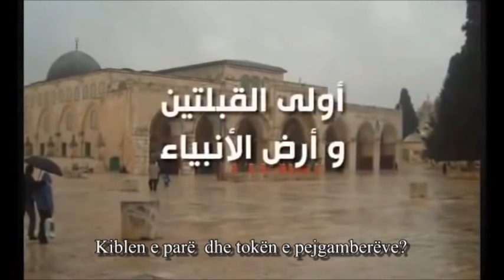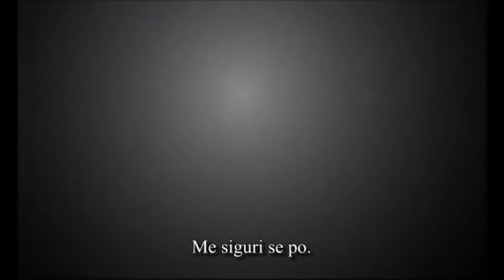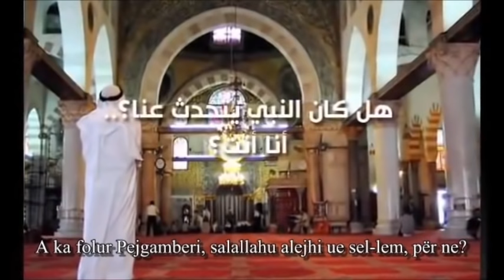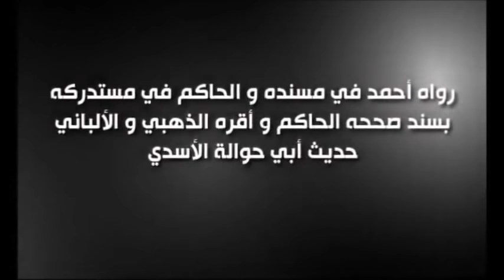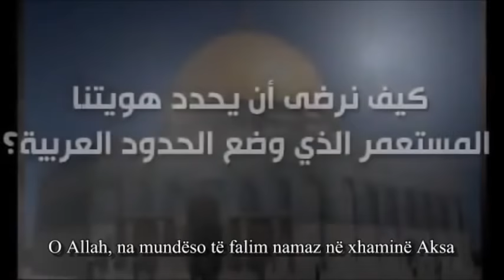Aksa - Shejh Muhamed Hasan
Es-Selamu alejkum!